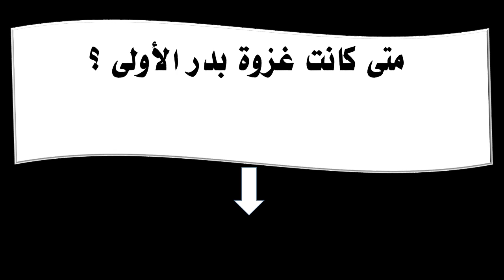متى كانت غزوة بدر الأولى ؟